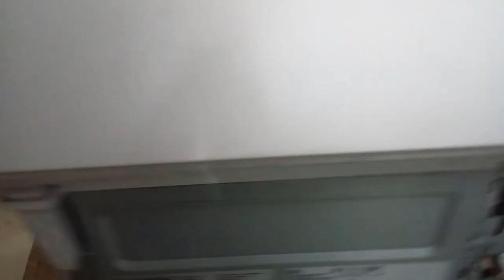Hp pro mfp m132 Dismantle part1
This video guide you to Completely disassemble your printer and also help you in changing the spare as Teflon, Pressure roller,Pickup roller, Scanner ,etc.
Don’t open if not confident .

B L Computere system
l202,Dreams Mall,
Bhandup west.